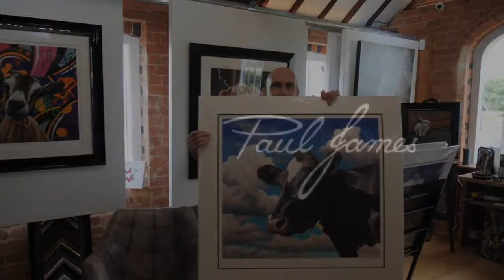Who is Paul James? | Creativity and Ideas | Painting | Becoming a Renowned Artist | The Artizen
Welcome to the Paul James world!

If you would like to find out more about The Artizen, visit our

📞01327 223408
📍2 James Watt Close, Daventry, NN11 8RJ